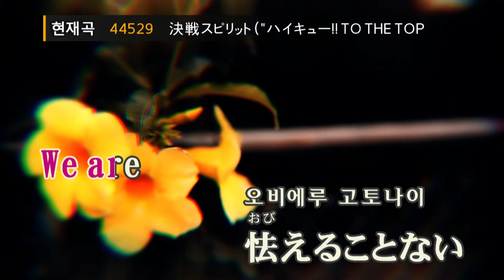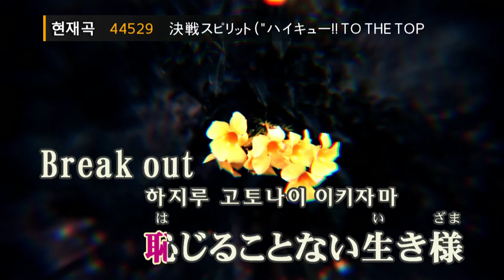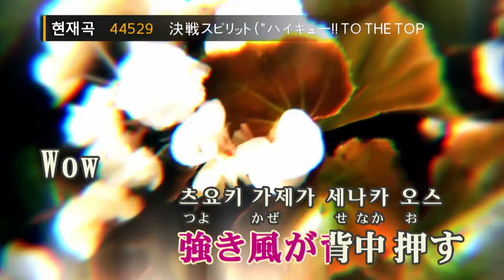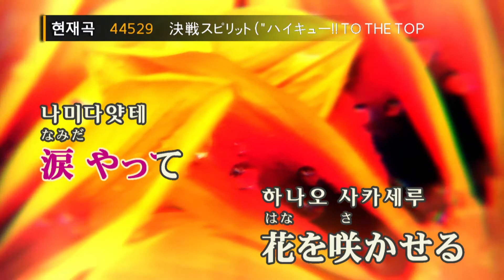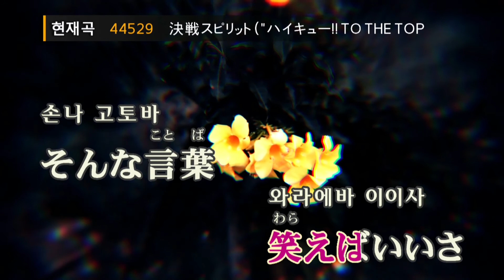켓센 스피릿 "하이큐!! 투 더 탑" - 치코 위드 허니워크스 (CHiCO with HoneyWorks) (KY.44529) / KY Karaoke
★ 곡 정보 ★
번호 : 44529
제목 : 決戦スピリット ("ハイキュー!! TO THE TOP"ED)
가수 : CHiCO with HoneyWorks
작사 : HoneyWorks
작곡 : HoneyWorks

Copyrightⓒkeumyoung